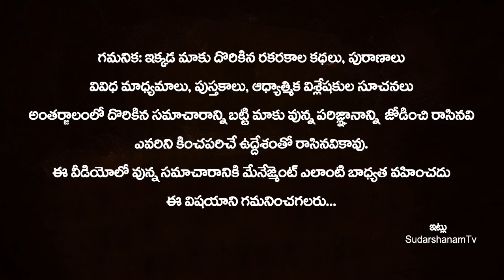డిసెంబర్4 అతిపెద్ద సూర్య గ్రహణం విడిచాక ఎట్టి పరిస్టితిలో ఈ కూర వండకండి మహాపాపం! Surya Grahanam 2021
డిసెంబర్4 అతిపెద్ద సూర్య గ్రహణం విడిచాక ఎట్టి పరిస్టితిలో ఈ కూర వండకండి మహాపాపం! Surya Grahanam 2021 | Surya Grahanam Niyamalu | SudarshanamTv